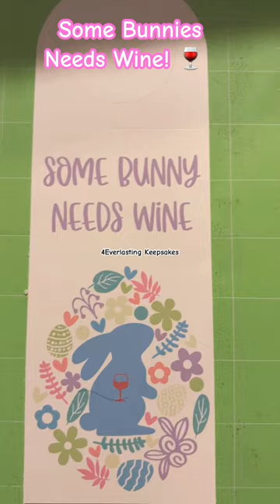Wine bottle sleeve.